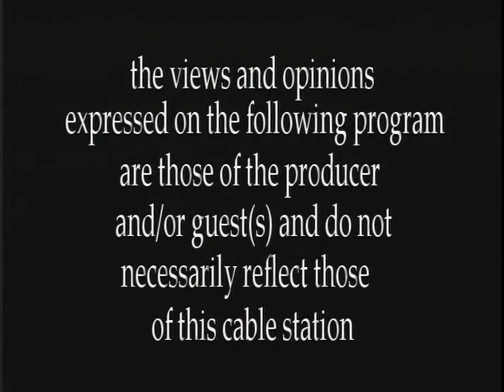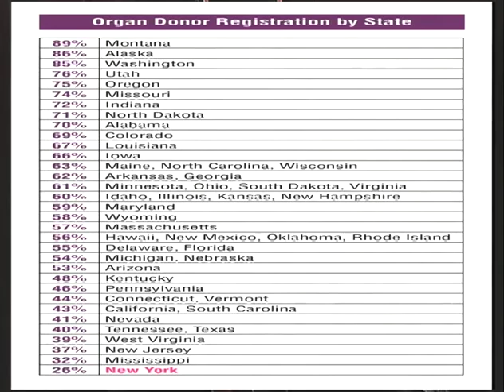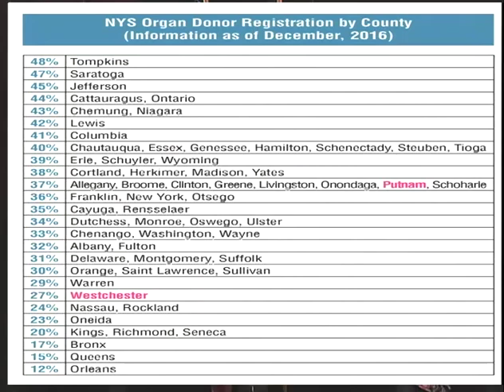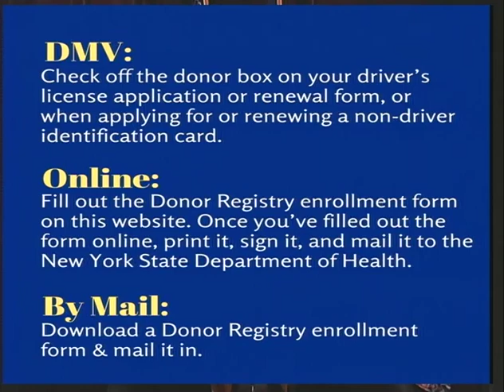Speak Out with Sandy Galef "Organ Donation"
With guest Dr. Amy Friedman, Exec. VP & Chief Medical Officer, LiveOnNY  Taped April 4, 2018